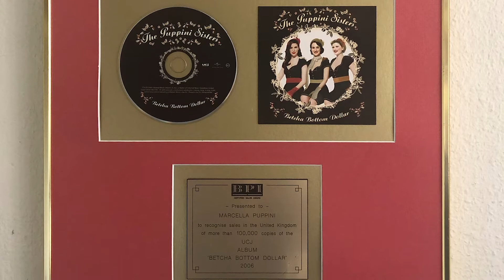The Puppini Sisters 2019 Crowdfunding Campaign Video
The Crowdfunding campaign for our new album with The Pasadena Roof Orchestra is officially open!!

We are going to make the album of our dreams - and yours - TOGETHER!

We have teamed up with the legendary UK Swing Big Band The Pasadena Roof Orchestra (who boast a 40-year career and 37 albums!) to make the kind of Big Band Swing Dance album that hasn't been heard since the heady days of Dance Halls and Hollywood Musicals - all with our inimitable twist, of course!

We are going to rehearse, record, and release the kind of album that would normally require a Michael Bublé-sized budget , as well as a big label's support, but we've been able to call on our contacts to get the best industry professionals involved for a fraction of their usual rates.

 Which means we're going to do this completely independently - thanks to YOU.

We have realised that, together with our fans, we have the kind of power that moves mountains, which is exactly what we're going to be doing with this project.